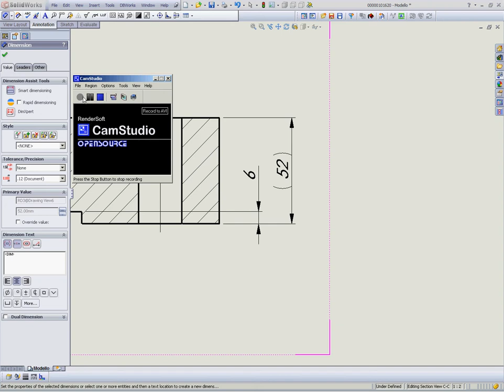Dimension allignment Solidworks 2010